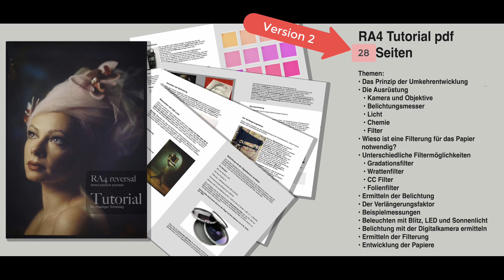Farbumkehr RA4 analog Update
Zum Start der zweiten Version des PDF Tutorials zum RA4 Prozess beschäftige ich mich mit Langzeitbelichtung unterwegs.
Das Tutorial bekommen Sie als PDF zum Download für 19,90 €